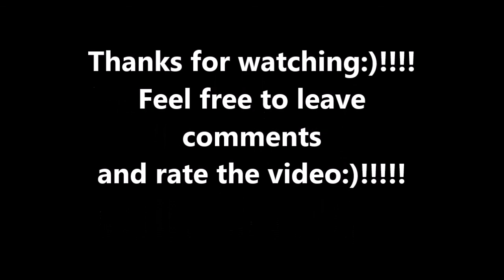Game Of Thrones - Season 5 Trailer - Reaction & Review -Plus Pancakes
My reaction & review of Game of Thrones - Season 5 Trailer - plus pancakes:)!